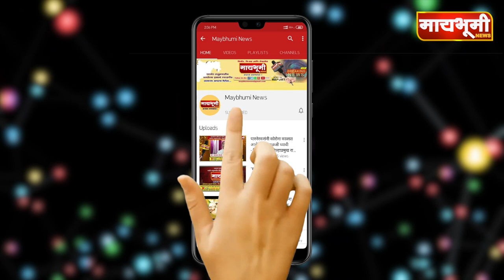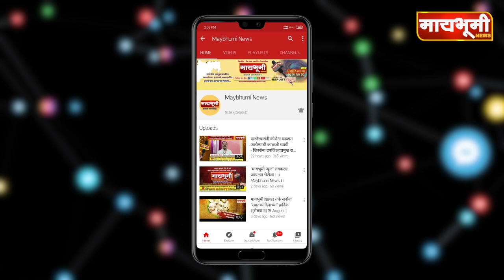पारनेर - जनावरे कत्तलीसाठी जाणारा टेम्पो पारनेर पोलिसांनी पकडला